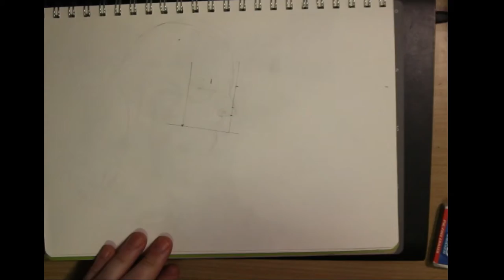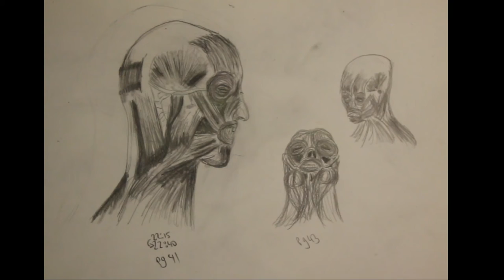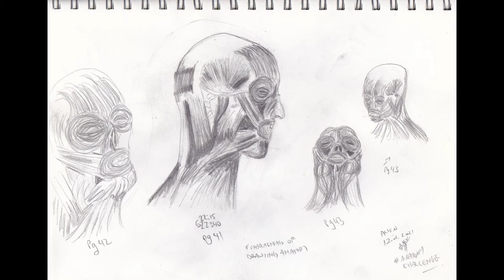Draw Human Head2 with Muscles | How to Tutorial For Beginners | AnatomyChallenge Day 12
I draw a few human heads with exposed muscles today. I was not in the groove so I feel this is not as good as day 11.   After the sketch I import it into Photoshop and add a red and a black soft light layer to add colour and extra shading to the muscles just like I did on day 11. This is a time lapse and there's no voice over today.  If you want a version uploaded with one, let me know.  This may give you Ideas to fill your sketchbook.

Get social with me...